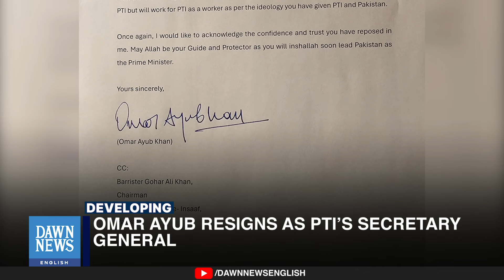Omar Ayub Resigns As PTI's Secretary General | Dawn News English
In a significant development, Pakistan Tehreek-i-Insaf (PTI) Secretary General Omar Ayub Khan resigned from his party positions, lending credence to reports of fissures within the party ranks.